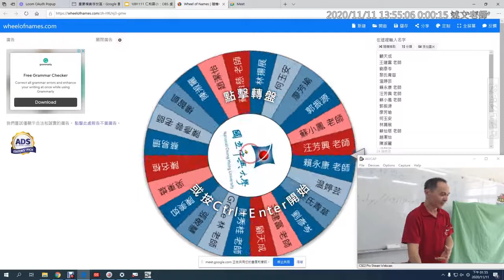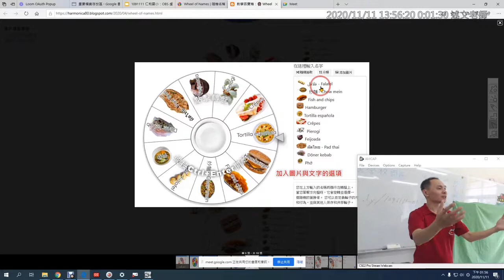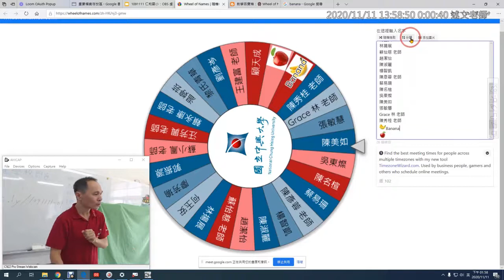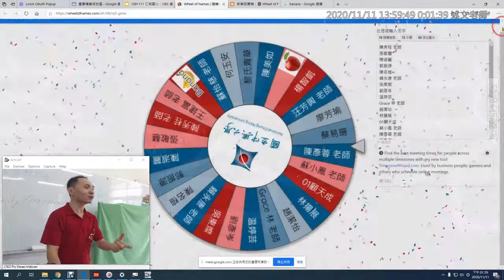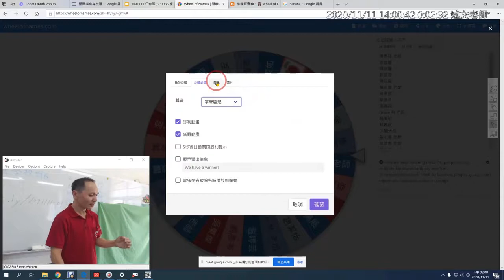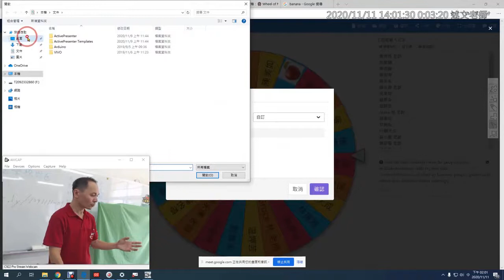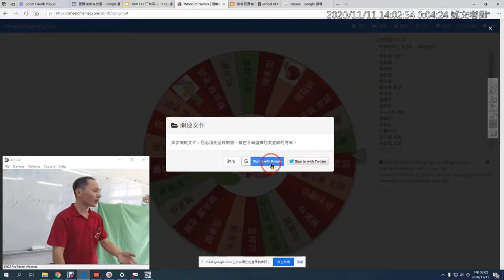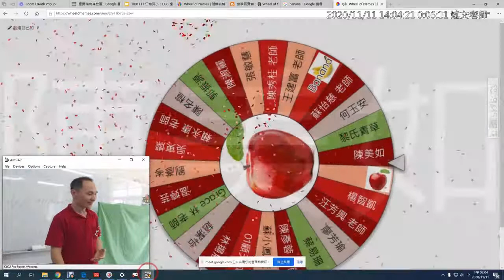02：教學百寶箱：🎡 Wheel of Names 命運轉盤，決定同學抽籤尖叫時刻的課堂互動線上工具！